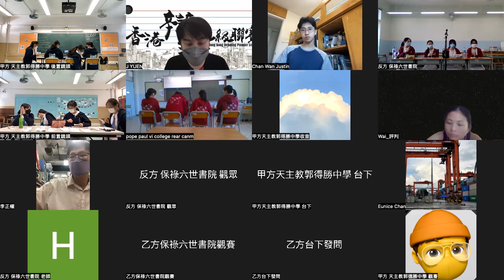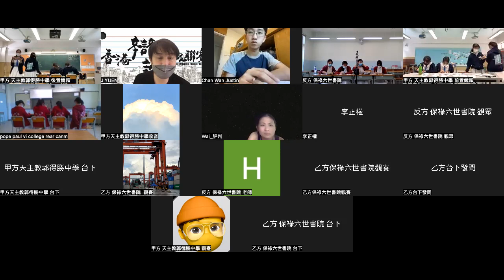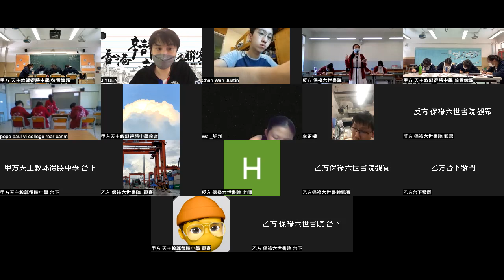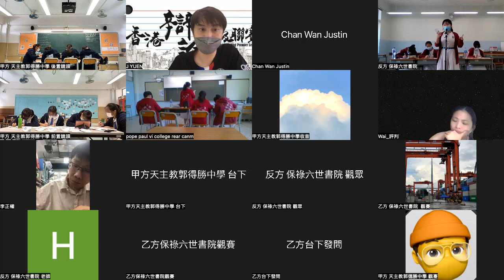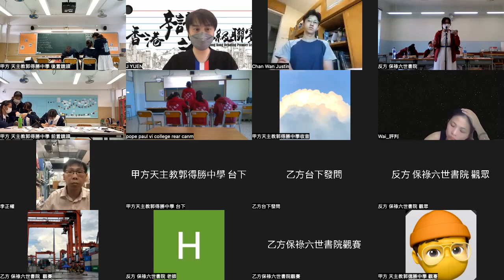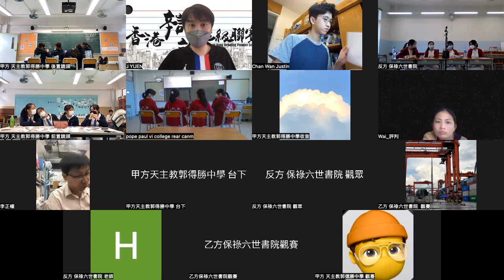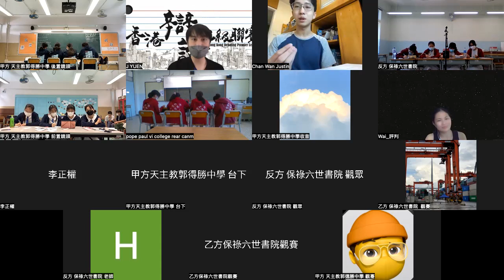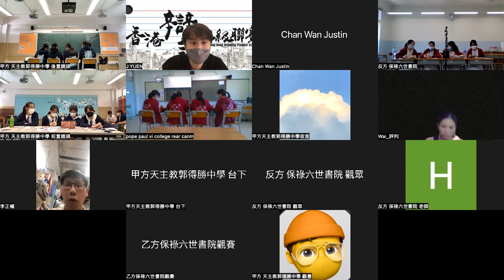20220813＿乙組Ｂ賽區_第６輪＿「道家思想比儒家思想（甲）／儒家思想比道家思想（乙）更適合現今香港青少年處事應世」_天主教郭得勝中學（甲方） vs 保祿六世書院（乙方）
【賽果：0:3】保祿六世書院勝出
【最佳辯論員：乙主】保祿六世書院曾潤琪同學

這是一條難度非常高的辯題。一方面考驗辯員中華文化的修養，另一方面，更要求他們思考、直視自己作為青少年面對的時代、處境與人生。更艱難是推論，要把兩者結合得自圓其說之餘，還是豐滿貼地，然後！對，還有然後要比較，因為是甲乙題，站在儒家的一方不能只純粹反道了事，雙辯題要求兩隊都必須做好自身立論，然後互為比較。然儒道並不必然對立，亦有互補甚至共通之處，辯員如何處理是好？

這麼高深的一條辯題，卻主宰著正白熱化的聯賽排行走勢。因為這場戰果，榜首洗牌了、升降班隨時逆轉了、同一場賽事兩位潛在MVP對決，甚至要到計算細分排名的地步，才能決出高下。以上所有情況，都是這輪比賽必看的理由。

三十二間參賽學校為：
協恩中學
德蘭中學
華英中學
拔萃男書院
拔萃女書院
聖馬可中學

播道書院
嘉諾撒書院